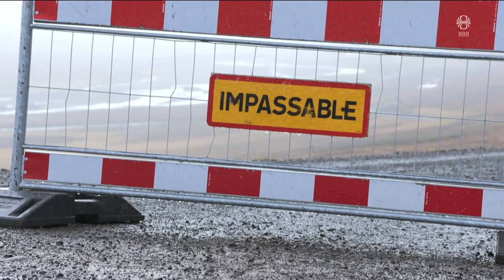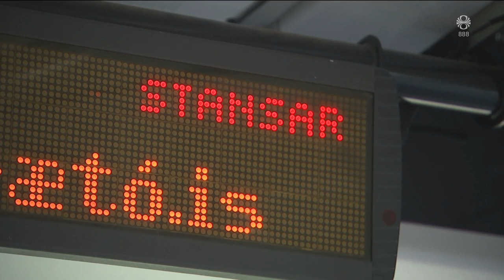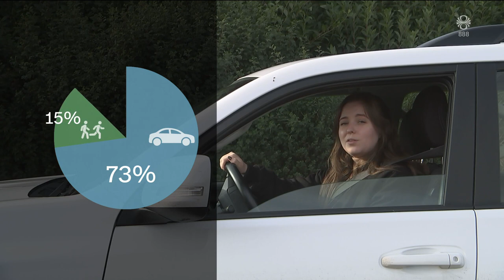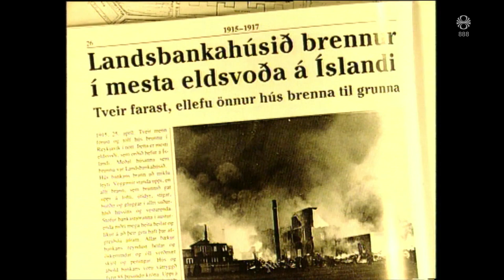Fréttir - 22. sep 2023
Fréttir RÚV frá 22. september 2023 - Efnisyfirlit:
00:01:17 Ekki aftur snúið
00:03:15 Viðtal: Lilja Alfreðsdóttir
00:06:14 Á annan tug skotárása í Svíþjóð í mánuðinum
00:08:12 Ákærður í Ólafsfjarðarmáli
00:09:48 Árás Úkrínumanna á Krímskaga
00:10:24 Jarðfall rauf veginn út á Dalatanga í Mjóafirði
00:12:34 Allsherjarþing Sameinuðu þjóðanna
00:16:18 Flestir ánægðir með bíllausan dag
00:18:33 Orrustuþotur á þjóðvegum Þýskalands
00:19:16 100 ára sögu Landsbankans í Austurstræti lokið
00:21:18 Naumur sigur á Wales